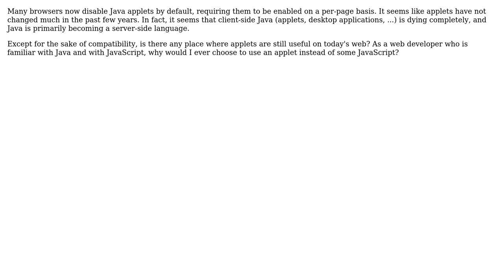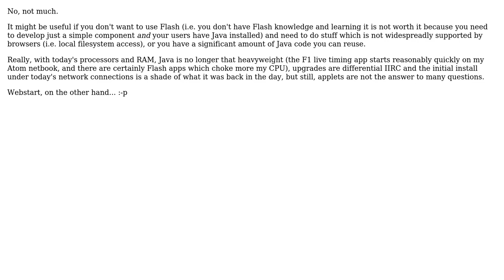Software Engineering: Do Java applets have any place on the web today? (2 Solutions!!)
Software Engineering: Do Java applets have any place on the web today?

With thanks & praise to God, and with thanks to the many people who have made this project possible! | Content (except music & images) licensed under CC BY-SA | Music | Images & others | With thanks to user Tom Marthenal user mikera user alex and the Stack Exchange Network Trademarks are property of their respective owners. You are responsible for your own actions.